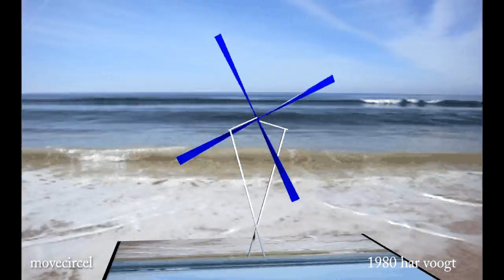movecircel sp 104 w 04 xt